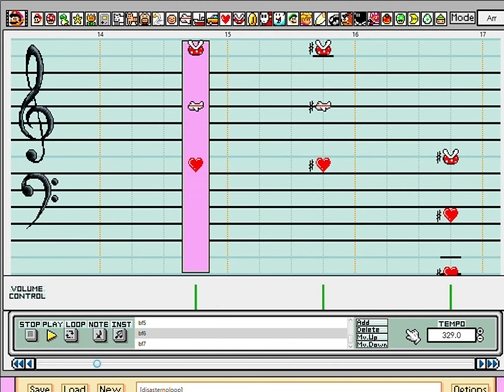Disaster - Bowser's Fury [Super Mario Paint Cover]